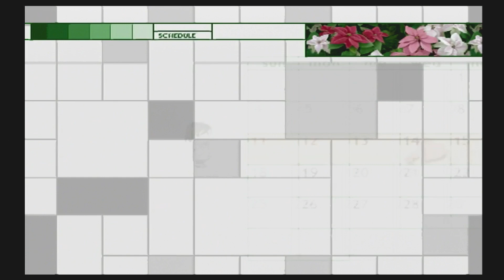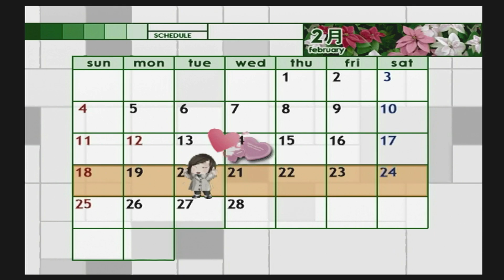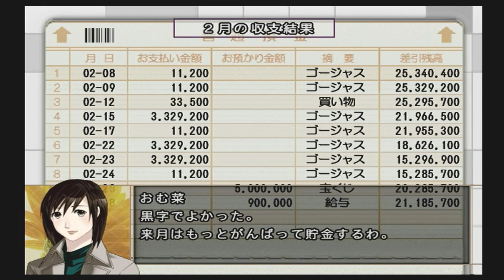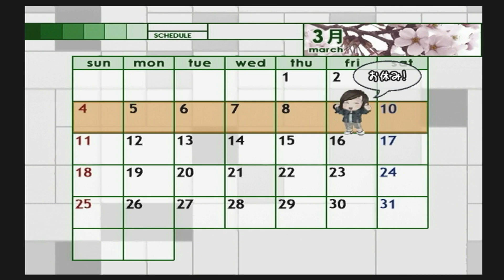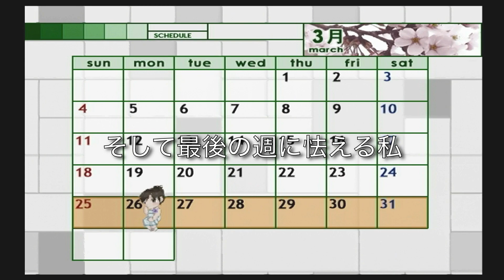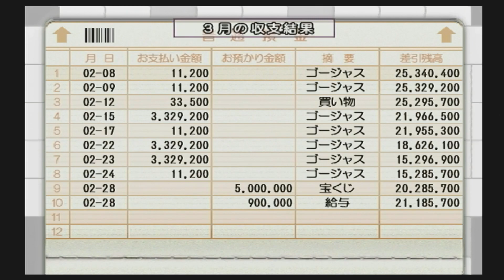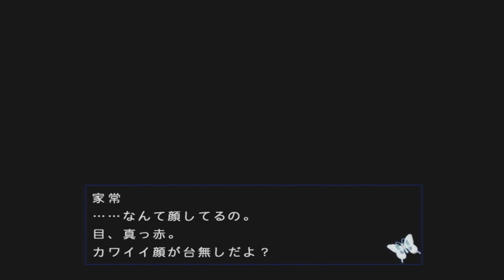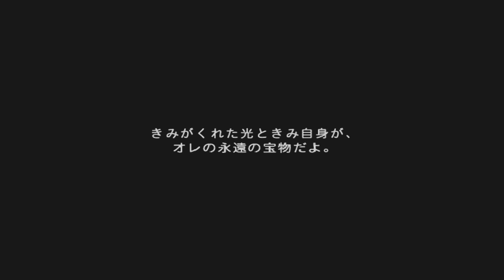19END 末長くお幸せにな！「ラスト・エスコート ～深夜の黒蝶物語～」[乙女ゲーム][PS2]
いやー万里ストーリーよかったなぁ〜。タワマンだけ納得いかんけど。
ということで、ラストエスコートでございました！

2006/1/26 発売 PS2ゲーム 「ラストエスコート ~深夜の黒蝶物語~」ｗ

マイク N/D767a